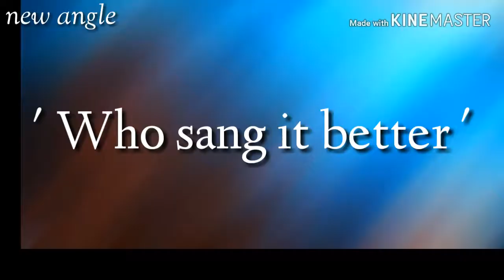Who sang it better: TAKI TAKI (india,Germany,USA,Argentina,Canada,Romania)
Video credit.

●Check out the original music video

● Which cover did you like?

Who played It Better channel is review the
best music instrumental cover

Who played It Better